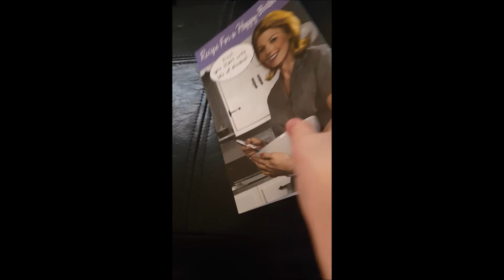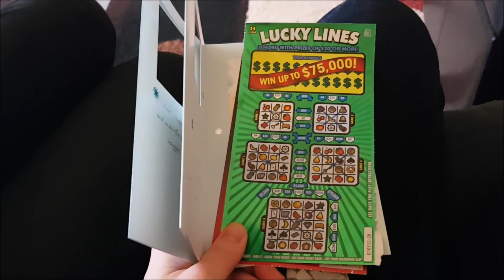32nd birthday vlog! Birthday melancholy & day in the life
I had a very low-key day, so in this video I chat about aging, motherhood melancholy, and how fast time goes by. Hope you enjoy this style of video.

xo

Here are some references from the vid:

In Order to Live: Book by Park Yeon-mi
Every Day is Exactly the Same: Nine Inch Nails